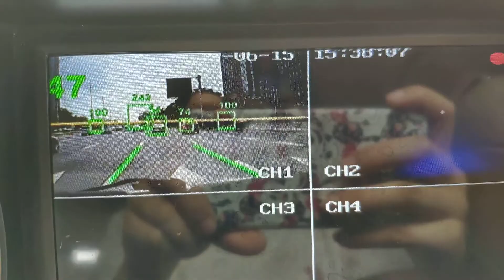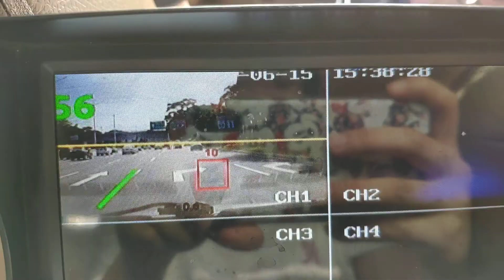ADAS test on car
Hello Everyone,hope everything goes well.I am Betty from QOHO.You know me, you know QOHO China. Thank you very much.

QOHO mission is: Easy Solution,Friendly communication,Be Trustworthy. We would like to provide solution is easier, communication is best friendly and let you know we are trustworthy.

QOHO is always caring safe driving on the road in 15 years, whether it’s for yourself, your company group or to protect your family from risk and danger.Having a Driver fatigue helps and protects you in safety driving in advance in unexpected accidents.So please give us your any idea, we can be a guider or provider as you desire.

Here you can’t miss our QOHO ADAS of 2021 list. It can best choice for someone on your list in 2021 because our ADAS enable your safe driving and pre-alarm before accidents happen.

Did you favourite driver fatigue make our list and which dash cam is voted best of the best?

Driver Fatigue test video in the car | QOHO Driver Fatigue factory
Why get one?
Pre-alarm before accident occurs.
ADAS:
Lane departure warning(LDW)
Forward collision warning(car distance near alarm)(FCW)
Pedestrian Collision warning(PCW)

ADAS
AEC-Q100 Vehicle Industrial Grade
Pedestrian Collision Warning;
Driving Smooth Recorder
Advanced Driving Assistant System;
ADAS work with MDVR
Remote view to see any status
Mobile DVR send any alarm to CMS platform
Professional ADAS
Attention to the vehicle behind